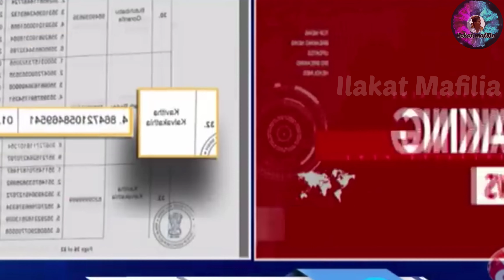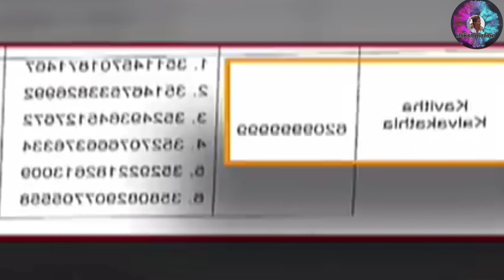Kavitha Liquor 😂 Breaking News CBI Interview kavithakka | TeluguTroll | Ilakat Mafilia